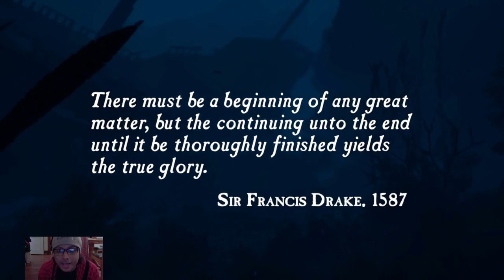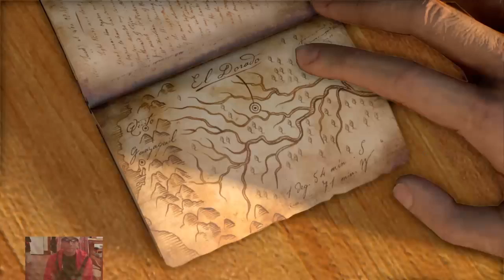AJ Plays l Uncharted pt.1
Welcome to AJ games. Watch me get Scared of everyday things like paper and fire extinguishers. I'll play Old and New games, of any genre. Remember to Go Outside an hour a day.